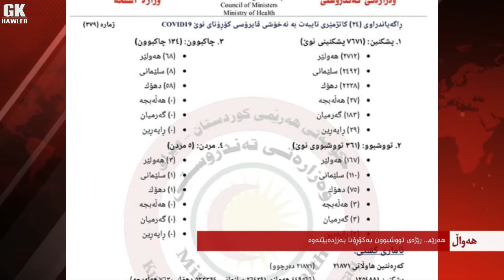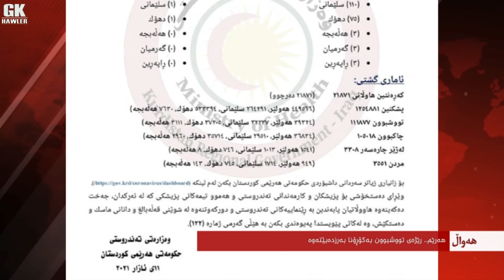هەوال 11 3 2021